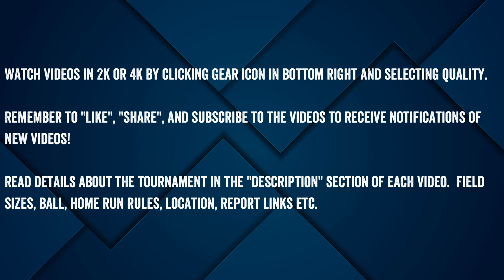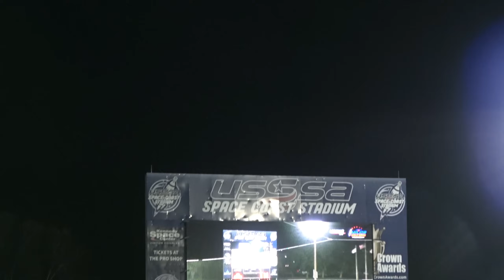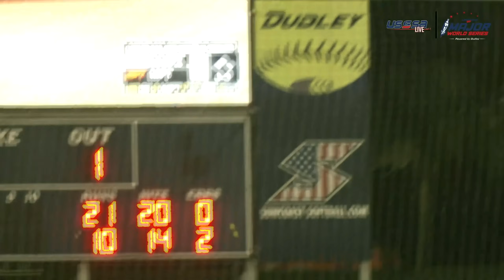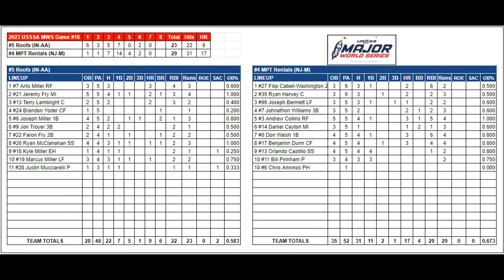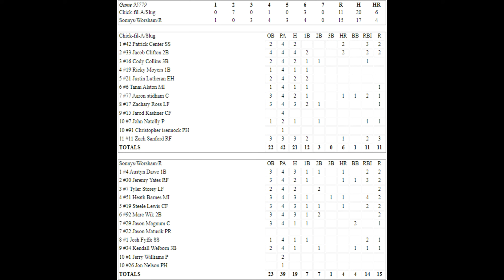Day #2 - 2023 Major World Series Video Clips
2023 Major World Series Video Clips Day #2 - 10/12/2023 - from the Spacecoast Stadium in Viera, Florida.

It was 83 degrees
Unlimited Homer's on 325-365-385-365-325 fences.
Dudley Stadium ZN ball